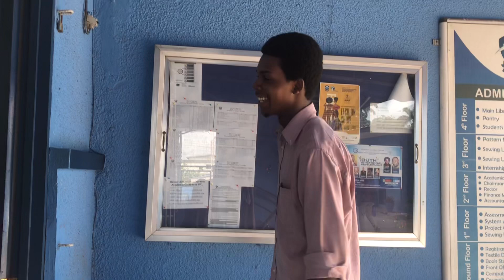A chaotic UNI vlog: Meet my course mates | vlogmas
Come with me to uni, meet my course mates in this chaotic vlog.
~ Related content: ~

 time stamp:
Intro: 0:00
GRWM: 1:21
En route: 2:08
Meeting people: 3:06
Class: 4:04
Disclaimer: 4:47
Meet the squad: 5:18
The fun begins: 5:35
Outro: 10:03

About me:
I am Sametta (Samz). i am a full time foreign student from Liberia and a part time digital marketing trainer based in Accra, Ghana.

EQUIPMENTS USED:

CAMERAS: IPHONE 7 for chitchat videos
                    SAMSUNG NX300  for vlogs
TRIPOD: KODAK TR580, 3110
LIGHTING: RINGLIGHT
                    POWER LED LIGHT
                    FAN LIGHT bulbs
                    Panel light rgb
EDITING TOOLS: PREMIER PRO CC 2019 (software)
                               PREMIER RUSH (app)
                               VLLO (app)
                                IPHONE7 (device)
                                ACER ASPIRE R11  NOTEBOOK (device)

FQA:
HOW OLD ARE YOU? 24
WHAT'S YOUR NATIONALITY? LIBERIAN
CURRENT RESIDENCE: ACCRA, GHANA

my life as samz, sametta lauren, ghana living, aesthetic vlogs, aesthetic lifestyle, lifestyle vlogs, living in Lagos, Lagos vlog, nyc vlog, la vlog, accra vlog, accra living, living in ghana, living alone in ghana , vlogmas, university students in ghana, university vlog, Bluecrest university, university of ghana